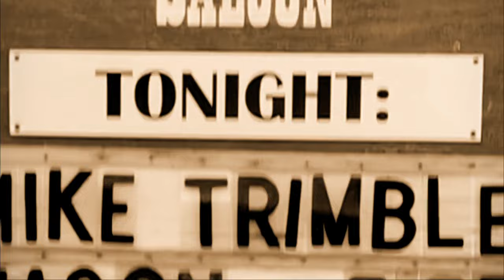The Mike Trimble Band up at The Little Longhorn Saloon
Gregory Justus on vocals...
And dancing!
These guys are always a great time.
Thanks, y'all!